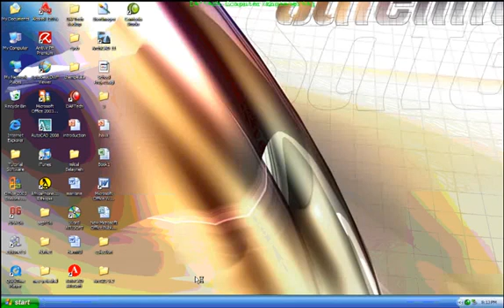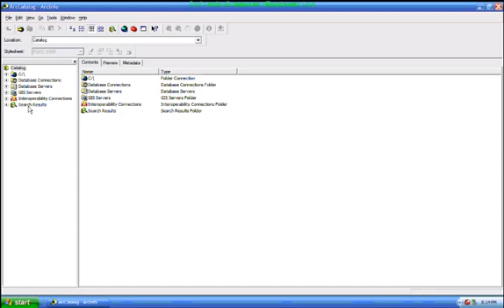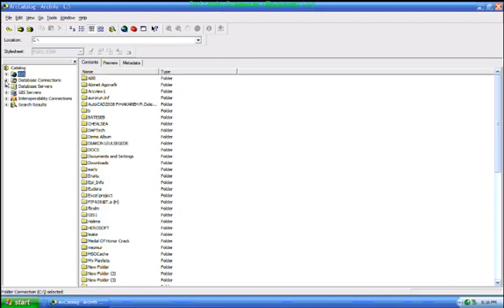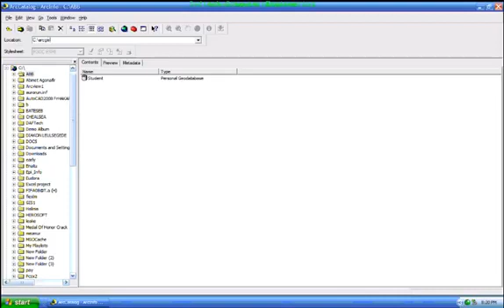ArcGIS tutorial Part-1 1 1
For those who wanted Amharic ArcGIS tutorial. I hope it will help! and Its not mine!